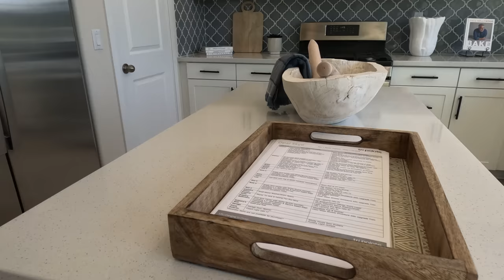Looking For A New Home | VLOG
Hi guys! I hope you will enjoy watching this vlog! Xoxo